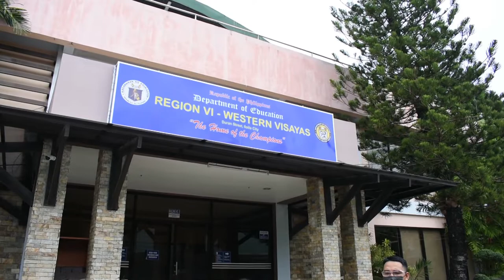DepEd Region VI 1 Billion Rising Dance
UGSAD ONE BILLION RISING 2022 campaign: RISE for the Bodies of All Women, Girls & the Earth